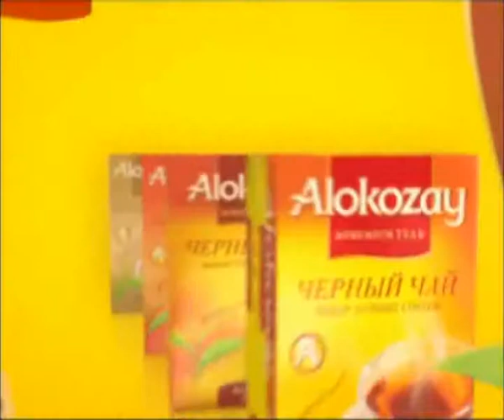Anons TMA 24 08 13